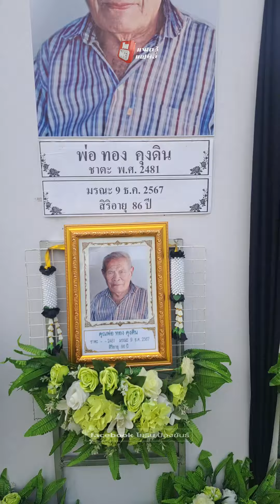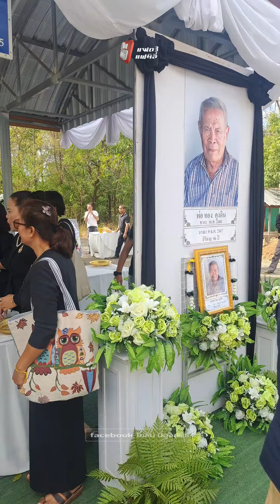ฌาปนกิจ คุณพ่อทอง คุงดิน พึ่งกุศล ณ เมรุวัดป่าหลวงพ่อทันใจ @เกษตรสมบูรณ์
ฌาปนกิจ คุณพ่อทอง คุงดิน
12 ธันวาคม 2567 ณ เมรุวัดป่าหลวงพ่อทันใจ บ.กุดกว้าง อ.เกษตรสมบูรณ์ จ.ชัยภูมิ
🙏 ขอบคุณทุกท่าน ที่เข้ามาเยี่ยมชม
👀 เยี่ยมชมเพจ @โยธิน ป้องขันธ์
👀 เยี่ยมชมเพจ @แฝด 3 แฟมิลี่
👀 เยี่ยมชมเพจ @แฝด 3 แฟนเพจ
👀 เยี่ยมชมเพจ @แฝด 3 แฟมิลี่ V.1
👀 เยี่ยมชมเพจ @แฝด 3 แฟมิลี่ V.2